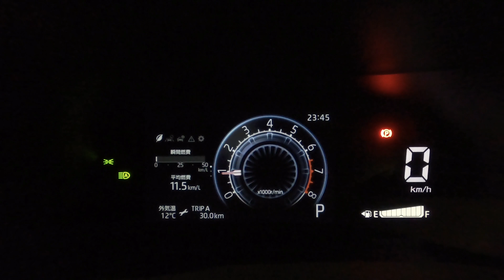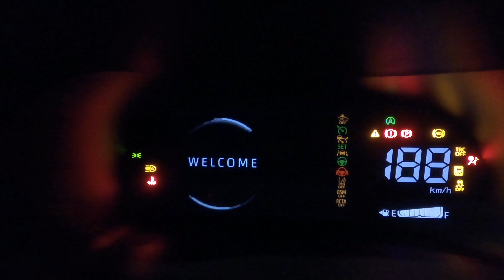[ GoPro ] TOYOTA RAIZE メーター演出４種類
TOYOTA RAIZE
トヨタ ライズのZグレードのメーター演出４種類です。
スピードメーターはデジタル固定ですが、タコメーターが４種類から設定でき、それぞれにエンジンスタートとストップの際に演出があります。